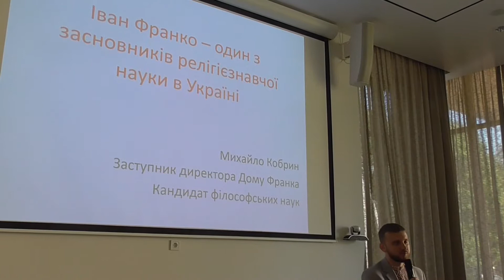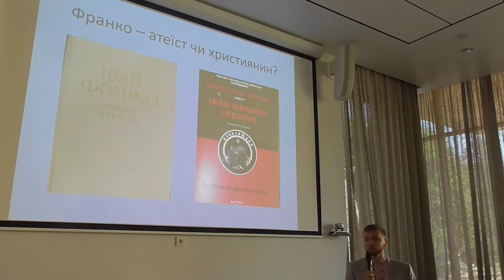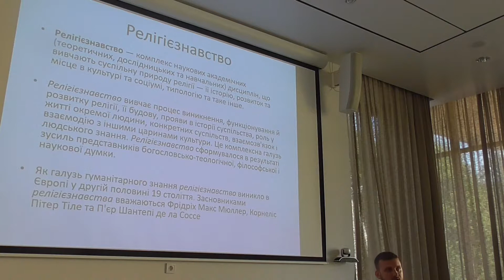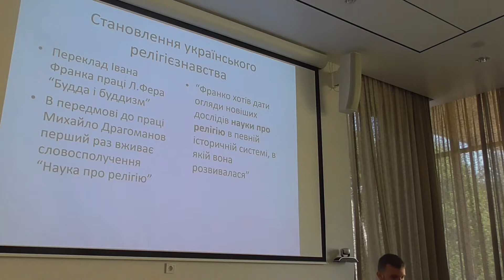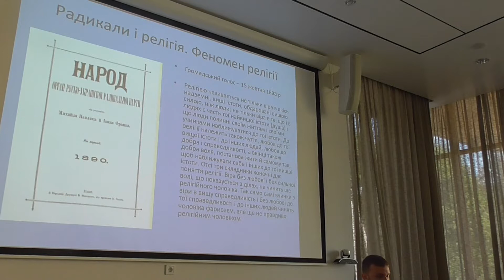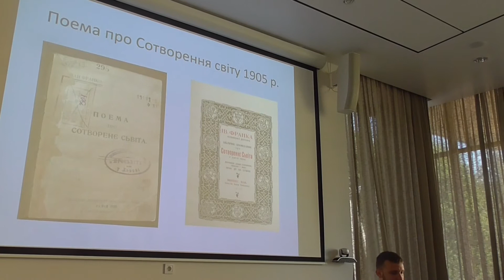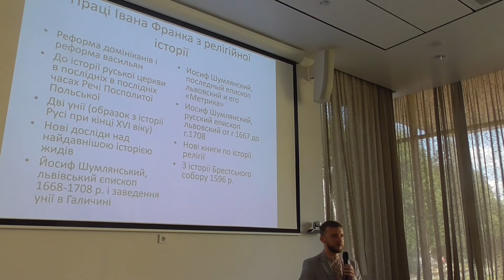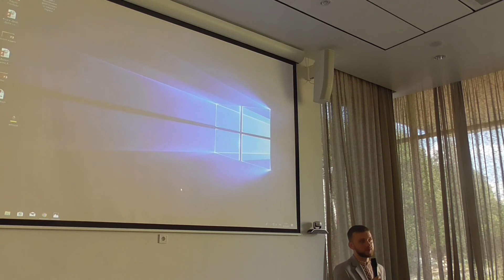Релігієзнавчий і богословський дискурс Івана Франка -2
Науковий симпозіум на тему: "Релігієзнавчий і богословський дискурс Івана Франка» Центр митрополита Андрея Шептицького Українського католицького університету 30 травня 2018 р.
Перше засідання
Михайло Кобрин: Іван Франко – один із засновників релігієзнавчої науки в Україні
Модератор - Богдан Тихолоз